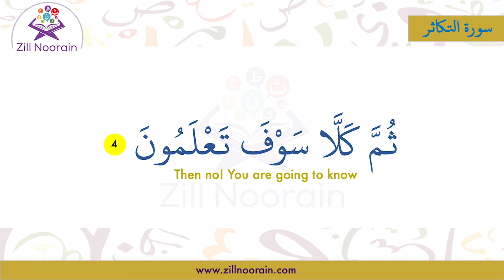102 Surah At Takathur Verse 4 | Repeated 50x | Memorization Series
102 Surah Al Takathur | Verse | Memorization Series, beautiful recitation by  @Zill Noorain Quran Memorization
Memorise the fourth verse of Surah at Takathur using repetitions with Taha Ali in which Allah says: nay, again, you shall soon come to know.